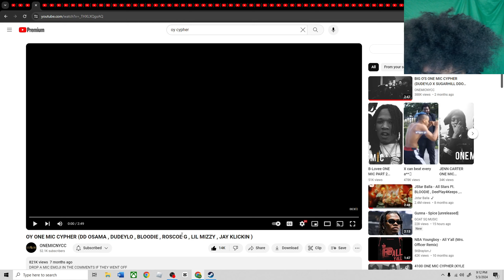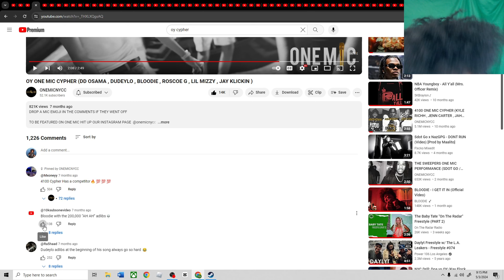Trash song to That Song (pt2)